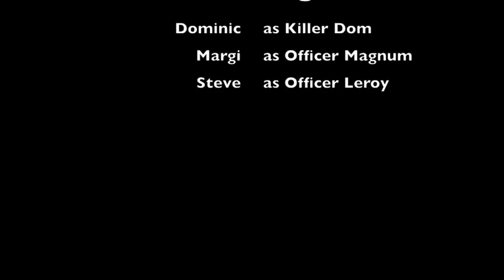Cops In Burbank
We Always Get Our Man!